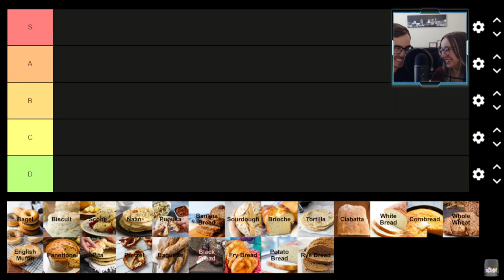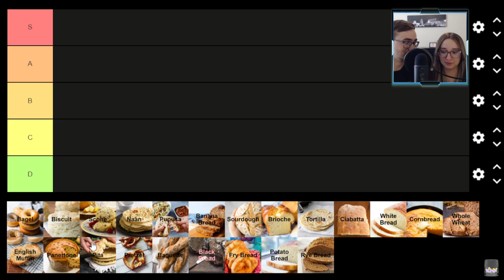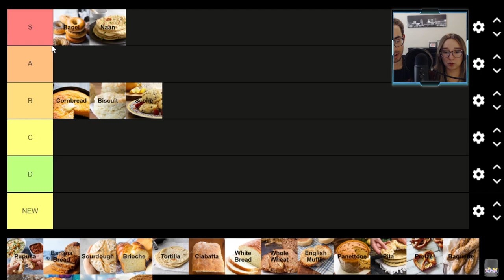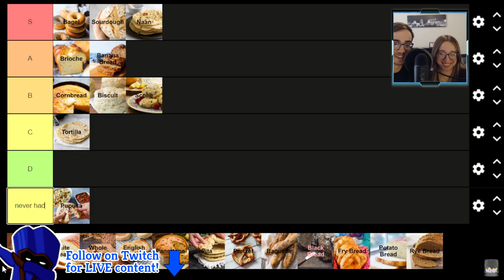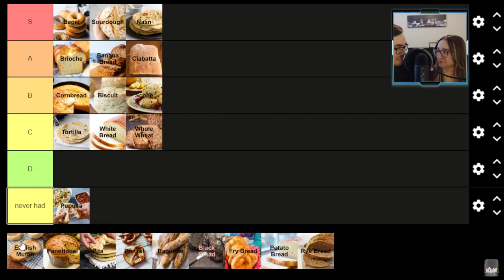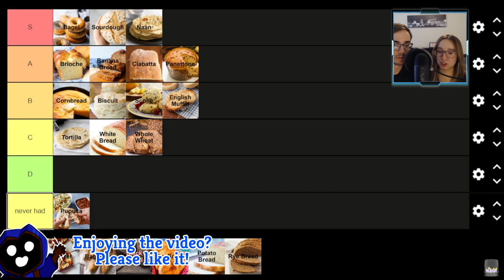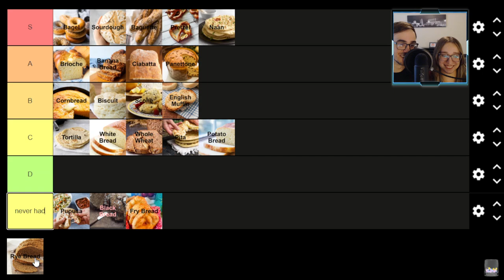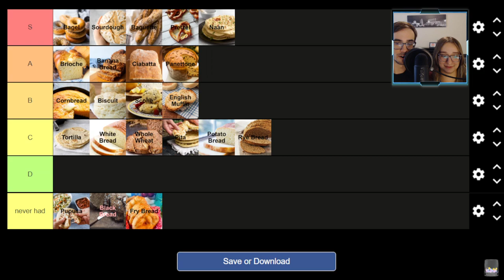RANKING 20+ BREADS...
We ranked 20+ breads... please roast us.

| SOCIAL LINKS |